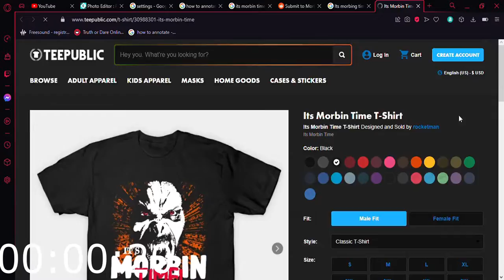Morbious merch speedrun attempt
I failed 🤦